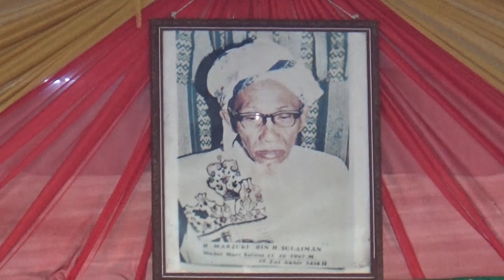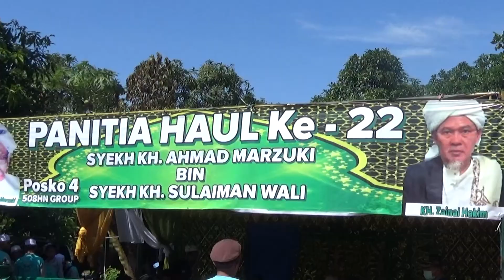(240219INTANTV) Bupati Banjar Hadiri Haul Ke 22, Syekh H.Ahmad Marzuki Bin Syekh H. Sulaiman Wali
Bupati Banjar Hadiri Haul Ke 22 Syekh H.Ahmad Marzuki Bin Syekh H.  Sulaiman Wali